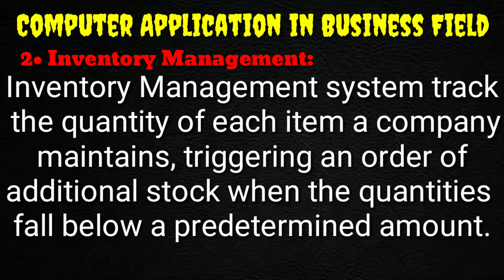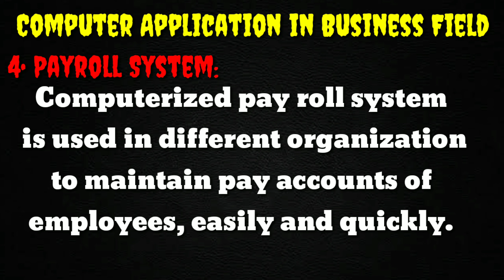Computer Application in Business Field Part#2 (Hindi/Urdu/English) ( inventory, customer,payroll )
Welcome in my IT base Channel. An easy way to learn Computer. In this channel we provide all computer related Topics. ( Computer Basics ) ( Internet Technology ) & ( Web Development )

inventory management definition in hindi,
inventory control definition in hindi,
inventory management means in hindi,
inventory control means in hindi,
definition of inventory management in hindi language,
definition of inventory management in hindi,
customer relationship management meaning in hindi,
definition of customer relationship management in hindi,
customer relationship management in urdu,
payroll system in pakistan,
payroll system meaning in urdu,

what is business communication explain its characteristics and importance,

businessman,
businessman 2,
business talk,
business insider,
business ideas,
business in pakistan,
business movies,
businessman 3,
business plan,
business ideas in pakistan 2020,
business whatsapp,
business administration,
business analyst,
business at home,
business analytics,
business account,
N L Learning Channel Providing you very short and long informational & basic conceptual  videos in very simple and easy way.